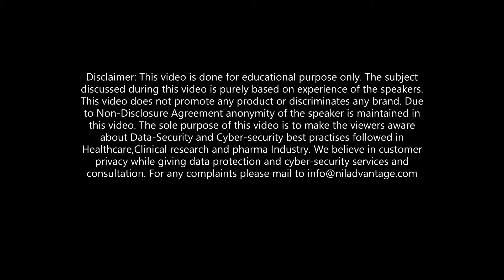The Best Information Security, DLP, Cloud security & Firewall CISO's Deployed in Life Sci & Pharma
Data Protection in Life science and Pharmaceutical manufacturing Domain by Niladvantage Technologies Pvt Ltd -In the current world of Digital age data protection and cyber security of company has become very crucial keeping an eye on remote workforce. We have discussed with industry veterans to know more about the current and upcoming challenges and how to resolve it without affecting reputation of organization. For finding out about Niladvantage Technologies Pvt Ltd. please For directly connecting to discuss about your issues in organisational data protection please send us an enquiry mail at